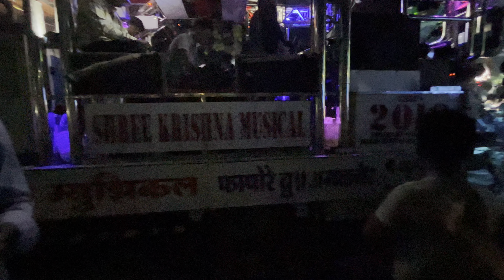कडक वाजल ना भो😍🔥 | Shree Krishna Band Amalner | 7G Sound System🔊🎷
टीप:- हा विडिओ बँड मालकाला विचारूनच शूट केलेला आहे. 🎷
Shot On  i phone13 📲 @1080p @60fps

कृपया चांगली व्हिडिओ Quality अनुभवण्यासाठी व्हिडिओ 1080p वरती करून बघा 👉 आणि व्हिडिओ बघताना Earphones🎧 अथवा Home Theatre चा वापर करा चांगली Quality दिसून येईल

Specialty:- Shree Krishna Musical Band Amalner (श्री कृष्णा बँड , अमळनेर)
Special Thanks :- Rahul Patil 👉 Owner Of Shree Krishna Musical Amalner😍💫🥁🎷

चॅनल चा कोणताही व्हिडिओ कॉपी करणं बेकायदेशीर आहे कृपया कॉपी करण्याचा प्रयत्न सुद्धा करू नका .आणि मी माझ्या channal च्या कोणत्याही व्हिडिओ ची किंवा ऑडियोची कॉपी किंवा वापरण्याची परवानगी देत नाही

For original song Creators :- This is an only band performance , we don't own any kind of copyright of music it goes to actual creators and music producers ,it's single-band performance to showcase creativity / talent of the band artist/performer's

या व्हिडिओ मध्ये कोणतेही ऑडिओ किंवा विडिओ व कोणतीही क्लिप कॉपी केलेली नाही आहे हे फक्त 1 सिंगल बँड वर म्हटलेले गाणे आहे .

Shoot by:- Top Bands Youtube Channel
©Video and copyright protected by Top Bands YouTube Channel

DON'T TRY TO COPY AUDIO/VIDEO ELSE YOU WILL FACE SOME PROBLEMS🥵🙏🙏